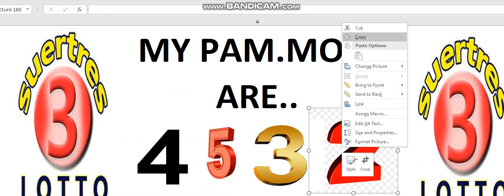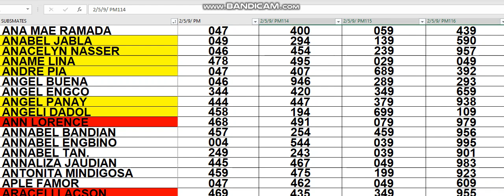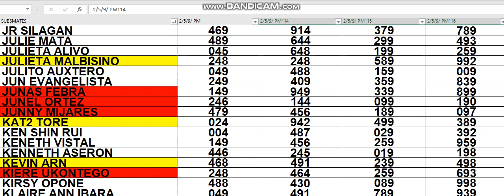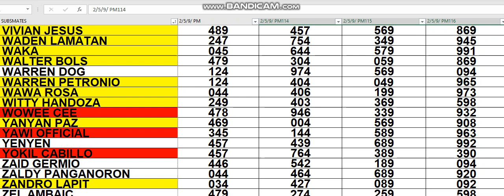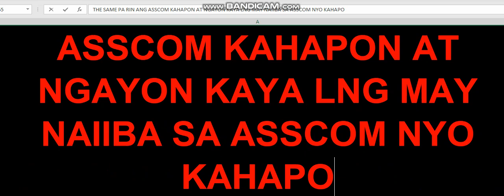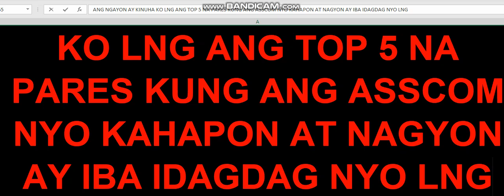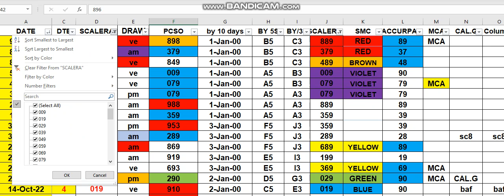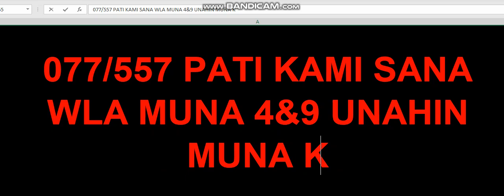NOV 16 2022 HOW TO WIN 3D LOTTO CHALLENGE AS EARLY TODAY 2/5/9PM USING MY DATA